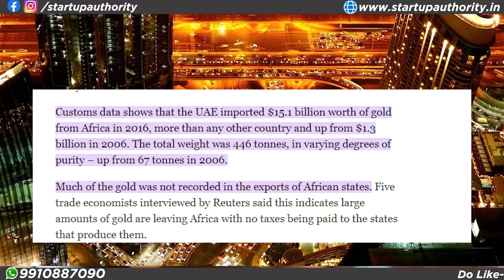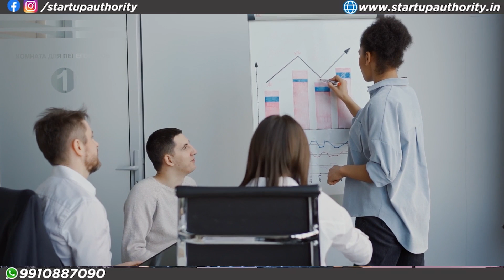अफ्रीका से सोना सस्ता लाकर भारत में दोगुना कैसे बेचे? Gold Business ideas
Dosto aaj ke es video me janege, africa se sasta sona lakr india me kaise beche.

kya hai iska complete process.